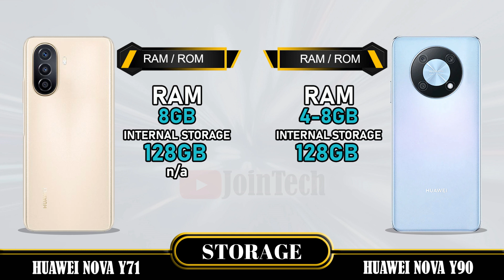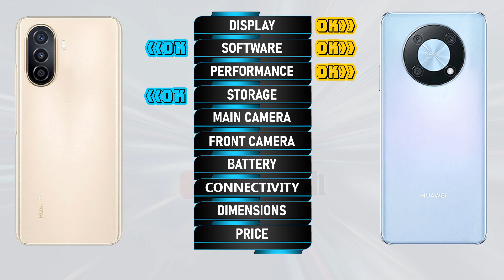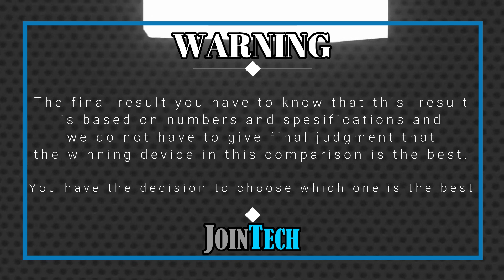HUAWEI NOVA Y71 VS HUAWEI NOVA Y90 ll FULL SPECIFICATIONS COMPARISON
Huawei Nova Y71 VS Huawei Nova Y90 | Comparison | Review | Unboxing | Price | Antutu Score
We provide a detailed first look at the Huawei Nova Y71, including hands-on specifications and features. The data is sourced from the manufacturer's laboratory, and the actual data may differ due to test environment conditions. You can find the specs and unboxing information for the Huawei Nova Y71 in our comparison review. Share your first impressions and any tests you conducted in the comments section, especially when comparing it to the Huawei Nova Y90. Please note that any Google data used in this video is purely for illustrative purposes, and we cannot guarantee the accuracy (100%) of the information presented.
🔔 Turn on the bell for new upload notification 🔔
Please To:
Hello there,
For smartphones around $100:
For smartphones around $150:
► Video Content :
00:00 Intro
00:21 Best Display?
01:20 Best Software?
01:35 Best Performance?
02:03 Best Storage?
02:19 Best Main Camera?
02:48 Best Front Camera?
03:13 Best Battery?
03:34 Best Connectivity?
04:14 Best Dimensions?
04:43 Best Price?
04:52 Best Result?
05:06 Outro
Huawei Nova Y71 vs Huawei Nova Y90 full specifications
Huawei Nova Y90 vs Huawei Nova Y71 full specifications
Huawei Nova Y71 vs Huawei Nova Y90 comparison
Huawei Nova Y90 vs Huawei Nova Y71 comparison
Huawei Nova Y71 vs Huawei Nova Y90
Huawei Nova Y90 Vs Huawei Nova Y71